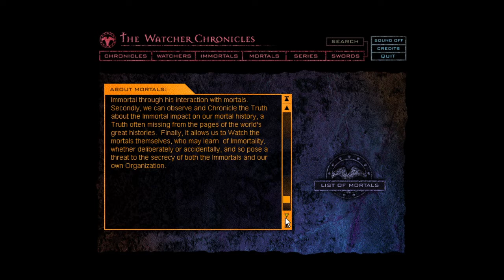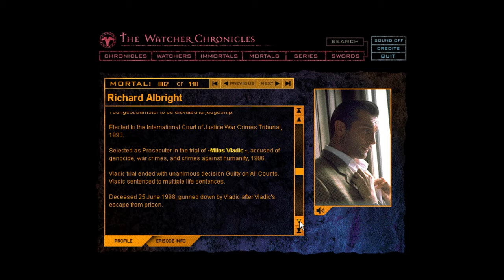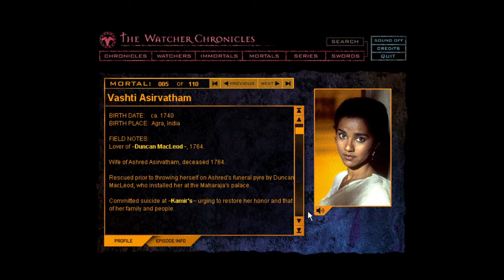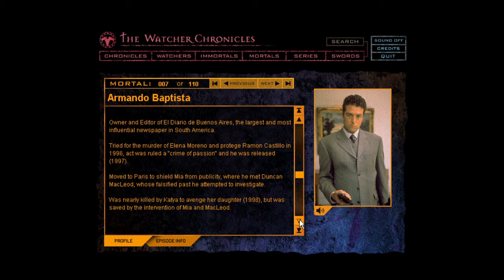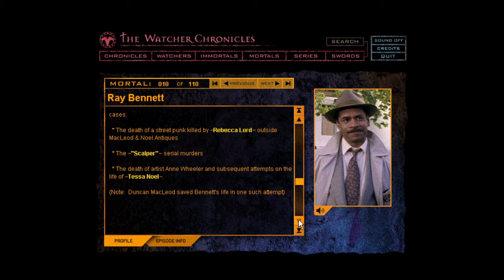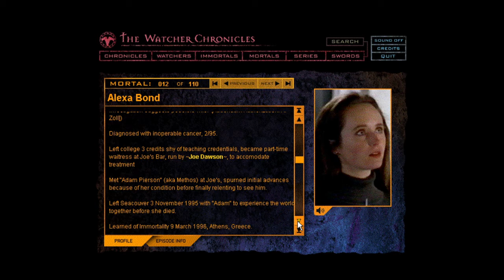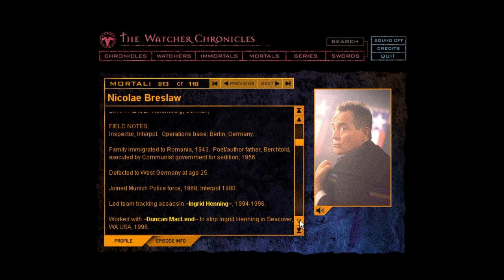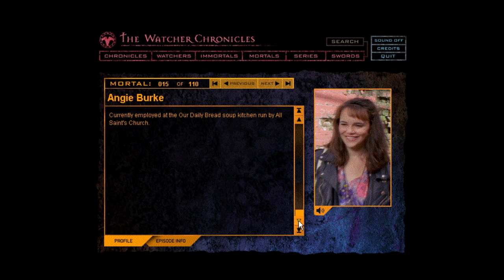Highlander Lore: The new watcher chronicles part 15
A recording of the contents of the new watchers CD-ROM from 1998.

The new watcher chronicles:  Mortals A-B